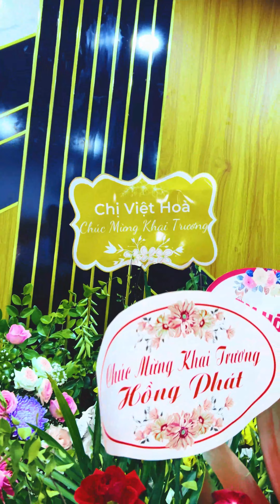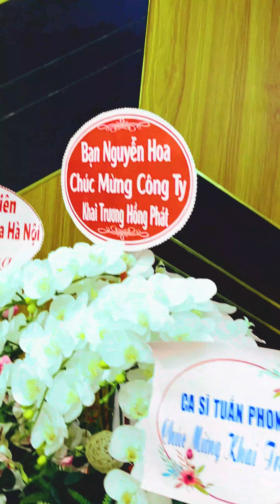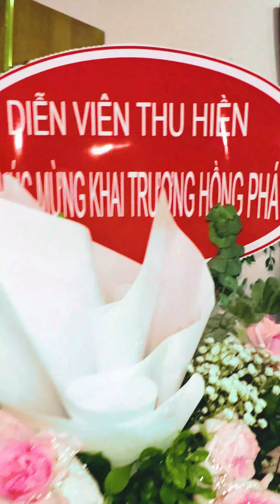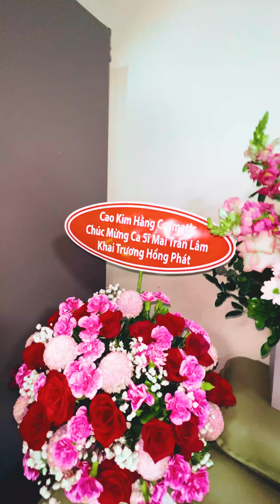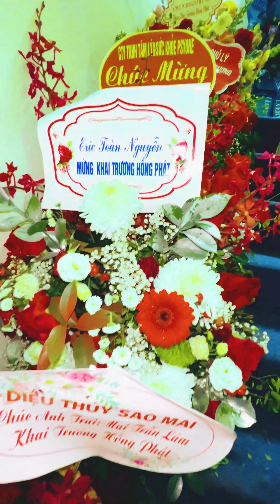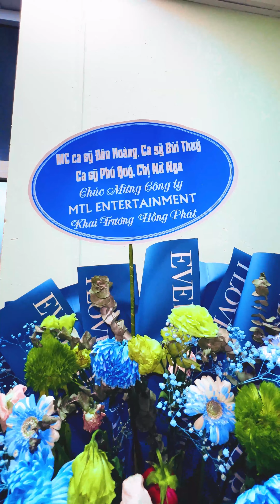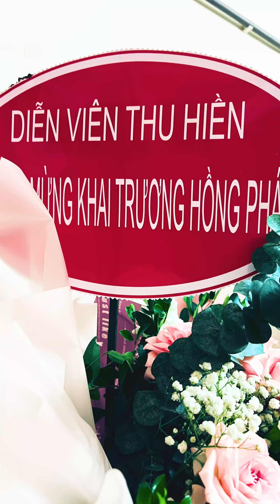Hoa Mừng Khai Trương Công Ty MTL Entertaianment (27/07/2022)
Khai trương cty MTL Entertainment
27/07/2022